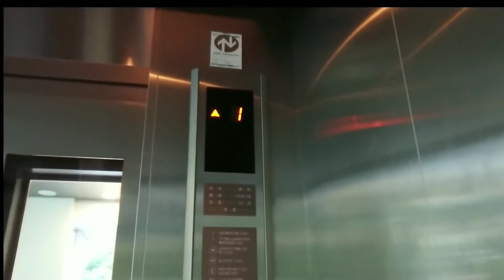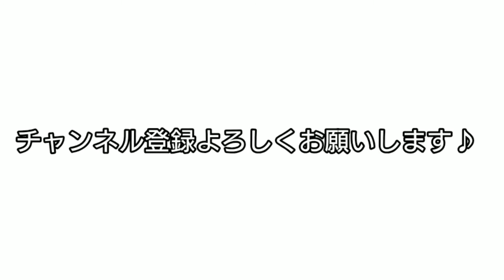【オーチス】お台場海浜公園駅 サントリー側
撮影：雪丸